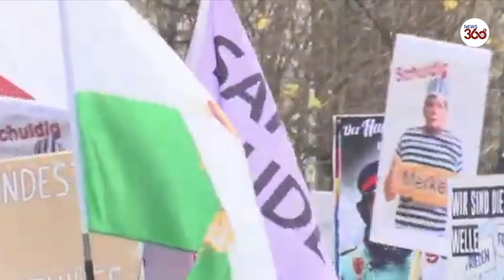German Police Clash With Protesters Angry at Merkel's Coronavirus Law - News360tv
German police unleashed water cannon and pepper spray in an effort to scatter thousands of protesters angry about a new legal framework for enforcing coronavirus restrictions passed by parliament on Wednesday.

Protesters near Berlin's landmark Brandenburg Gate threw bottles at police and set off smoke bombs, witnesses reported. Riot police detained some protesters while firing volleys of water and urging crowds by loudspeaker to disperse.
Police detained 190 people and nine officers were injured.

Demonstrators, including some far-right radicals, opposed legislation to enshrine in law powers to impose steps such as curbs on social contact, rules on mask-wearing, drinking alcohol in public and shutting shops.

The aim of the amendment, drawn up by Chancellor Angela Merkel's government, is to prevent legal challenges to the measures that have so far mostly been enforceable at the state or local level.

Although most Germans accept the latest "lockdown light" to curb the spread of the novel coronavirus in a second wave, critics say the amendment endangers citizens' civil rights.

The far-right Alternative for Germany (AfD) has compared the amendment with the 1933 Enabling Act that paved the way to Hitler's Nazi dictatorship.

Protesters, whistling and banging saucepans, were neither keeping the required social distance nor wearing face masks. Some held banners with slogans such as "Stop the corona pandemic lie" and "No to forced vaccinations".

Health Minister Jens Spahn told parliament no one would be forced to be vaccinated and described the pandemic as a "once in a century phenomenon".

During mass marches against coronavirus curbs in August, protesters stormed the steps of the Reichstag parliament building. In embarrassing images that went around the world, some protesters waved the far-right Reichsflagge flag.

Europe's largest economy kept infection and death rates below those of many of its neighbours during the first phase of the crisis, but is now in the throes of a second wave in Europe.